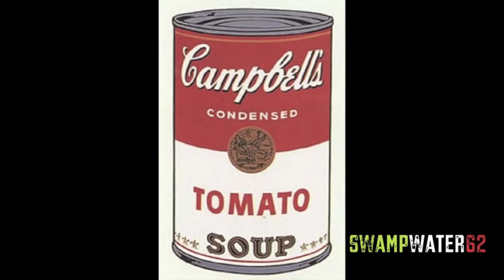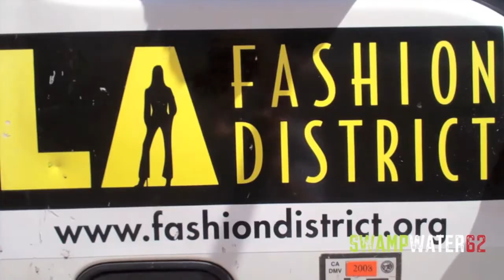SwampWater62 Presents Ron King - Interview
Ron King, aka Basquiat Ron, tells us about himself, where he's from, and some of his influences.  Enjoy

SwampWater62
2013